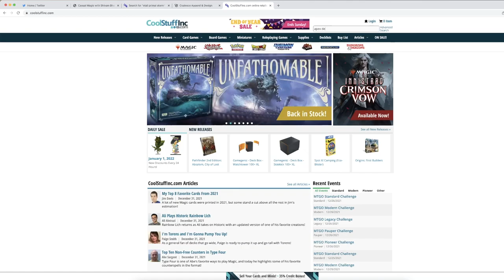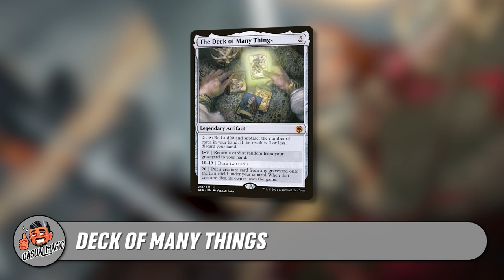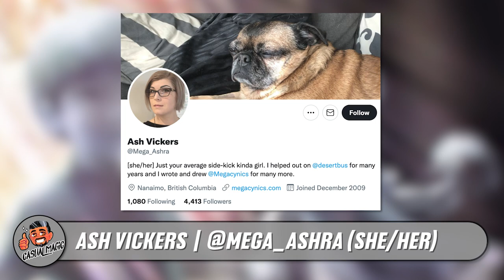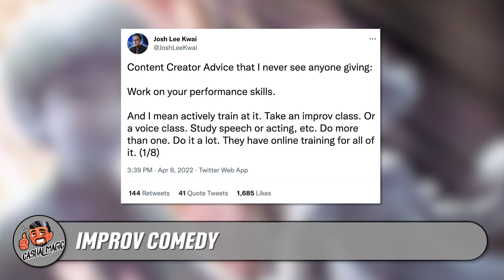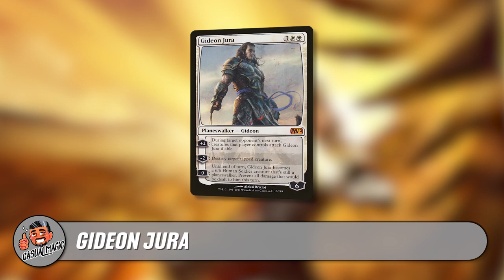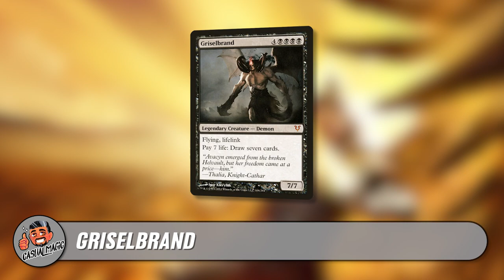Adam Savidan and the Reality of Content Creation | Casual Magic Episode 120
Today on Casual Magic, Loading Ready Run's Adam Savidan joins me to talk about streaming, mental health, and finding happiness in ourselves.